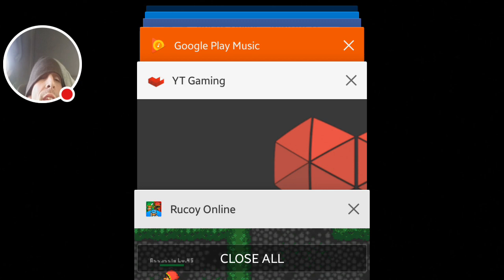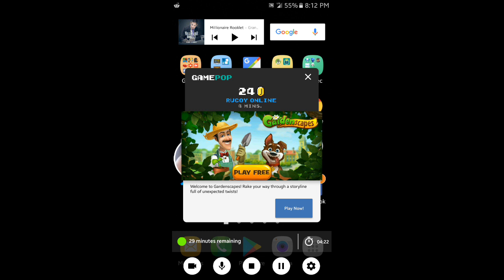Rucoy Online - Ghorvelboz Episode 70 - Car chillin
Was chilling in this man's driveway and figured it would be a good down-time chance to post an update.